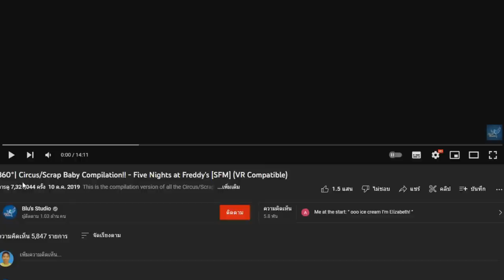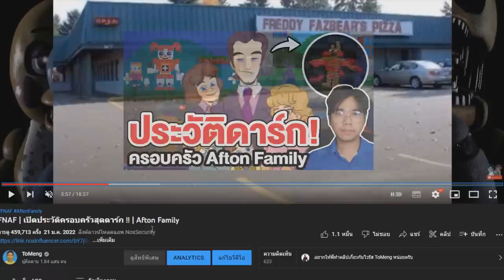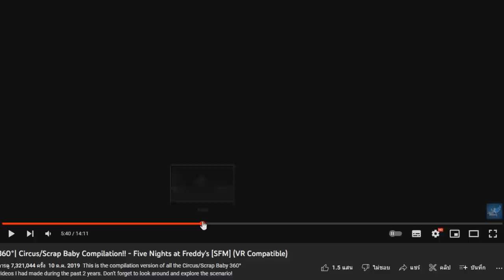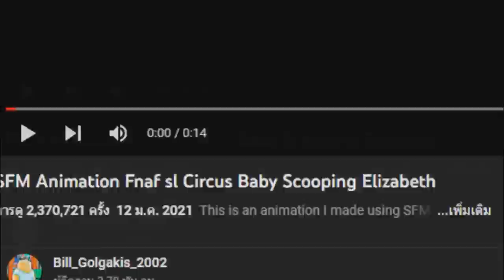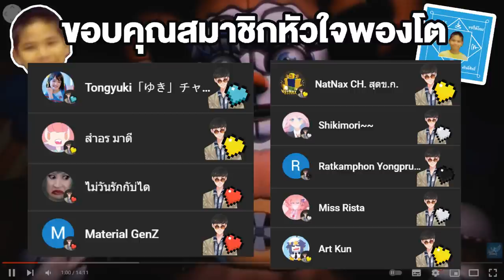เรื่องหลอนๆ เกี่ยวกับหุ่น Circus Baby !! | Five Nights at Freddy's [SFM]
➤ Instagram พี่มีนา : 25mena
➤ Instagram ของผม  : tolap_meng
➤TikTok ของผม : tolap_meng
➤TikTok พี่มีนา : 25mena